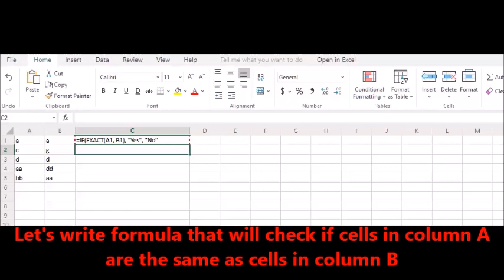Microsoft Excel - Compare if 2 cells are the same